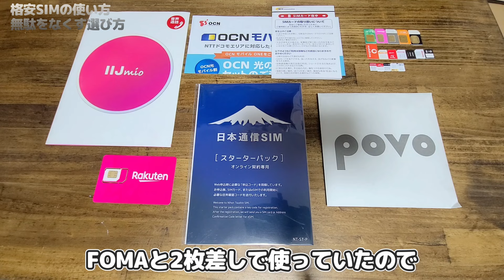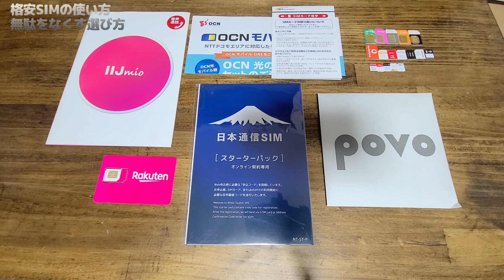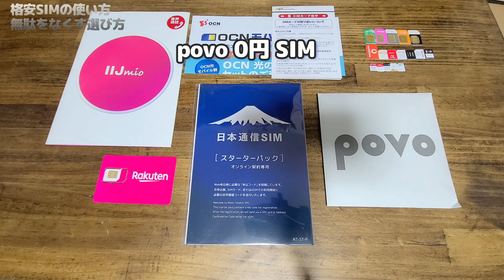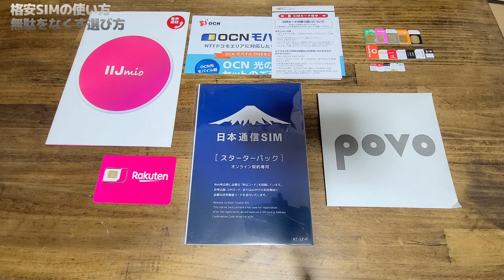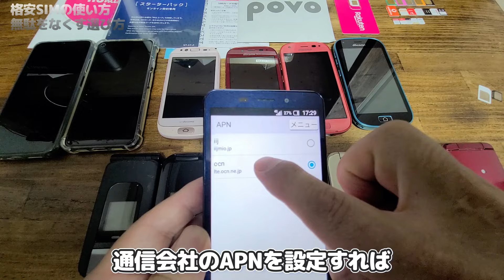格安SIMの使い方！無駄に高い方は契約の見直しを…らくらくホンやガラケーも！さっぱり分からない方へ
格安SIMの使い方、比較動画です。
私の契約しているSIMを評価している訳ではないので、自分に合ったプランや会社を選んでみるといいと思います。
普通に理解している若者やヘビーユーザー向けの動画ではなくて、らくらくホンを使っているお年寄りやガラケーを使い続けている方に向けての動画です。ご参考に…

※参考に
日本通信SIM
新スターターパック NT-ST2-P